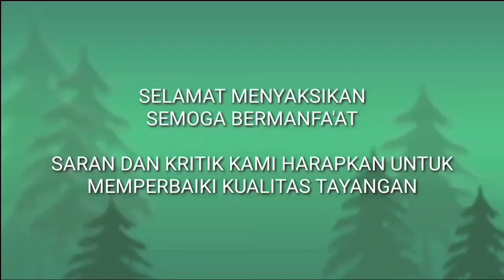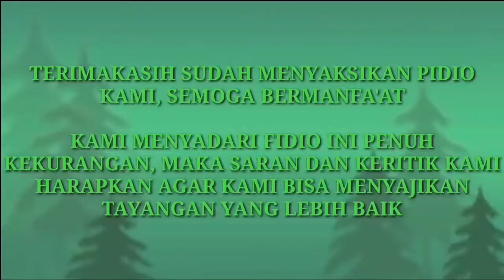SATWA PAPUA, ( Dendrolagus spadix sp ) KANGURU Pohon, Waris, Keerom, Jayapura, Papua